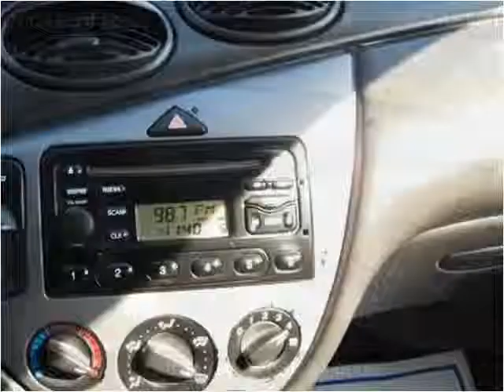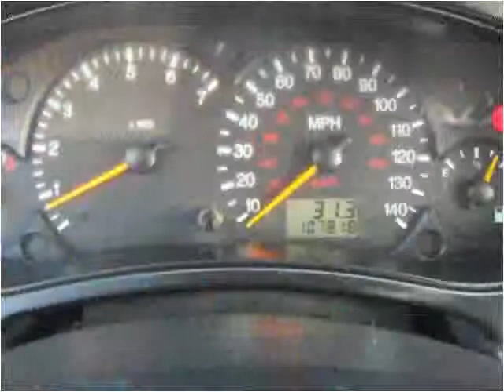2000 Ford Focus Used Cars Bridgeview IL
This 2000 Ford Focus is available from Midway Autohaus.